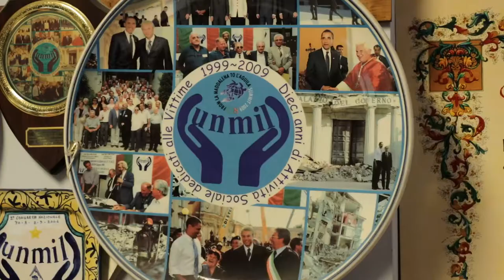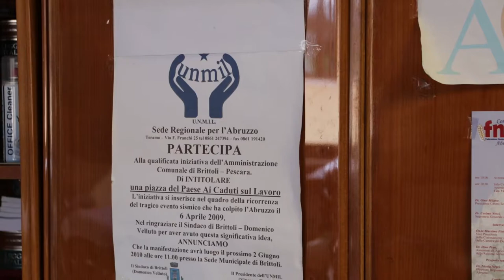Teramo. Famiglia morosa sfrattata dall'Ater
Dramma della povertà a Teramo. Lunedi prossimo sarà sfrattata definitivamente dall'Ater una giovane famiglia morosa con genitori disoccupati e due figli piccoli. L'Unione per la difesa dei consumatori lancia un appello alle istituzioni e a tutti quelli che vorranno sostenere queste persone in difficoltà.